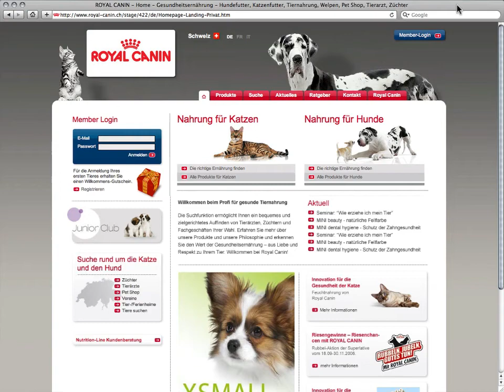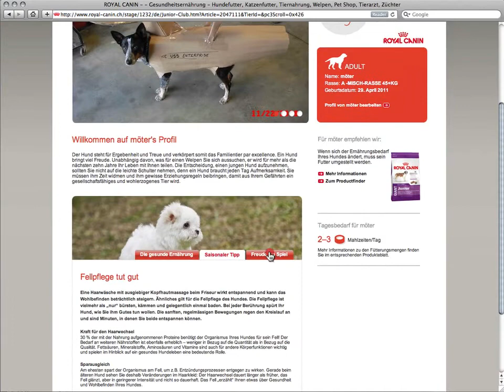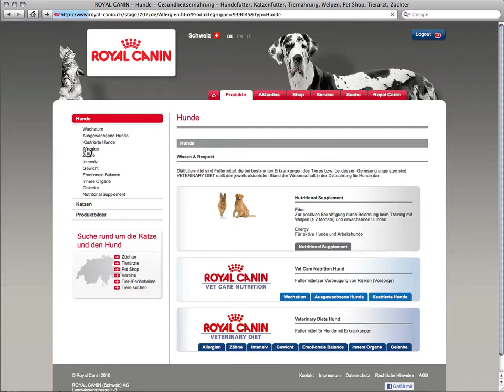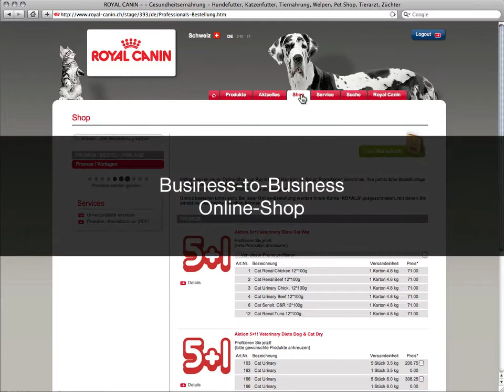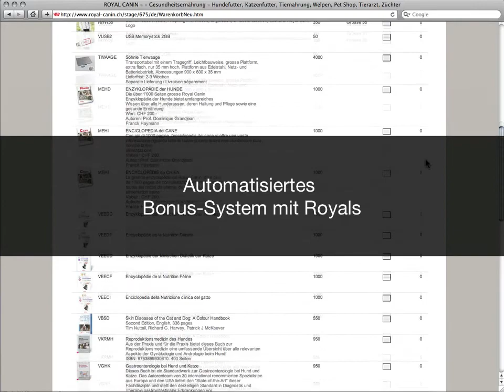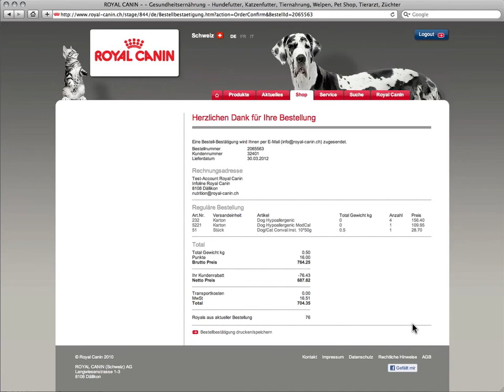E-Business mit Online-Shop für B2C und B2B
Die Lösung bietet Kunden, Vertriebspartnern und Spezialisten eine umfassende E-Business-Oberfläche, auf welcher sämtliche Geschäftsprozesse und Beziehungen abgebildet sind.

Für Endkunden bietet die Website Produktinformationen, Fachwissen und ein Verzeichnis aller Züchter und Tierheime. Ausserdem können sie sich mit ihren Tieren präsentieren und dafür von Geschenken und Spezialangeboten profitieren.

Für Profis gibt es einen geschützten Bereich mit individuellem Sortiment je Zielgruppe und Online-Shop. Der Shop bietet alle Annehmlichkeiten, die sich Kunden wünschen: Bestellvorlagen, Statistiken, Schnellbestellung, Bonus-System, Geschenk-Auswahl sowie flexiblen Liefer- und Zahlungsbedingungen.

Für sämtliche Produktdaten, Lagerbestände, Bestellungen und Logistikprozesse bestehen bi-direktionale Schnittstellen zu den entsprechenden Software-Systemen im Hintergrund. Realisiert wurde die ganze Plattform mit der Schweizer E-Business-Software Toolpark pc3.